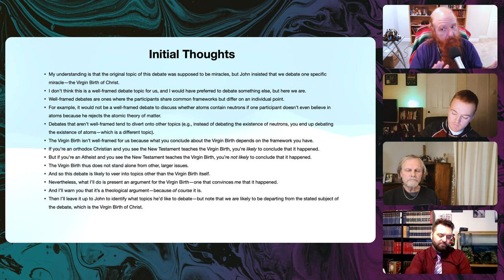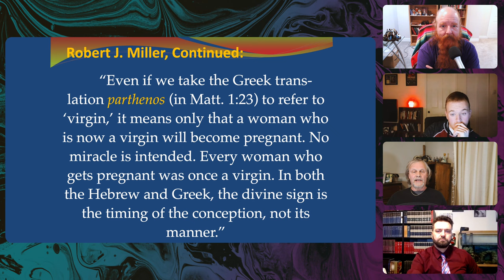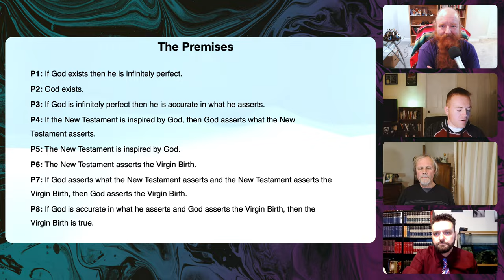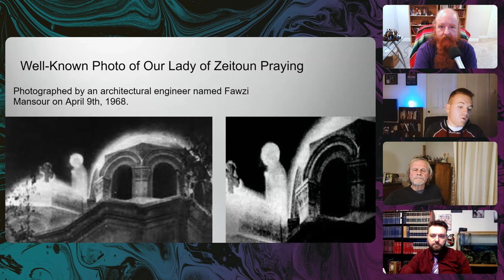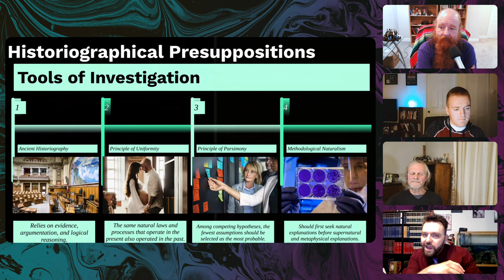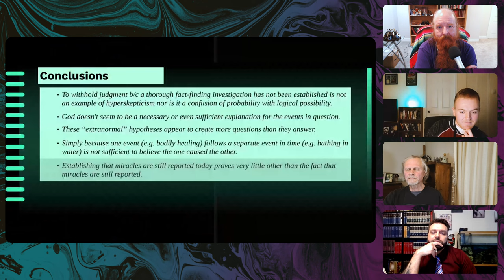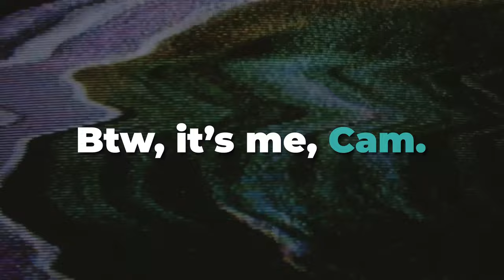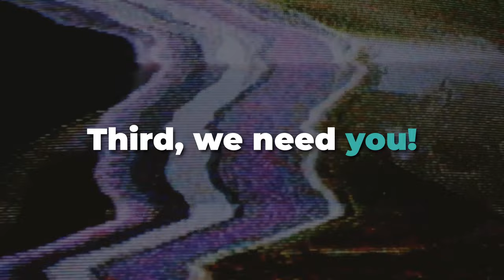Was Jesus Born of a Virgin? Epic Christian vs. Atheist DEBATE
In this 2v2 debate, two Christians (Jimmy Akin and Caleb Jackson) debate two atheists (John Loftus and Dr. Darren Slade) on whether Jesus was born of a virgin. The first half of the debate will focus on the Virgin Birth. The second half of the debate will focus on Christmas miracles/Marian apparitions.

FREE STUFF

GIVING

SOCIAL

MY GEAR

Camera (Nikon Z6)
Lens (Nikon Z 24mm f/1.8)
HDMI Adapter (Elgato HD60 X)
Microphone (Shure SM7B)
Audio Interface (Apollo Twin)
Key Light (Aputure 300X)
Color Back Lighting (Hue Floor Lamps)